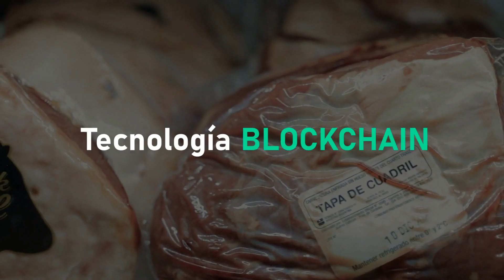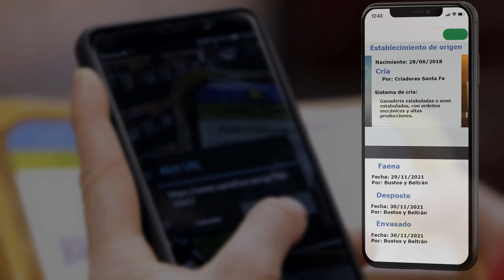MARATÓN CÓRDOBA 4.0 - BUSTOS Y BELTRAN S.A - Universidad Blas Pascal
En el marco del Programa “CÓRDOBA 4.0: Nuevas Tecnologías para la Transformación Productiva” ¡Comenzó la MARATÓN 4.0!  Votá tu video favorito 👍. El que obtenga más Likes será uno de los ganadores.
La votación de los videos cierra el 16/12 a las 12 hs.

Nombre Empresa: BUSTOS Y BELTRAN SA
Nombre Experto: César Osimani
Universidad: Universidad Blas Pascal
Propuesta de Adopción Tecnológica: Blockchain en la trazabilidad de los cortes de carne.